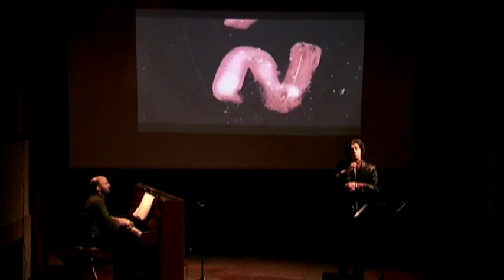IL MERLO di Piero Ciampi/Gianni Marchetti interpretato da Dany Greggio e Marco Mantovani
Estratto video doc da il recital concerto su Piero Ciampi" IL DOLCE NON LO MANGI MAI" di Dany Greggio-voce e Marco Mantovani -piano. Video in scena di Daniele Quadrelli, montaggio e doc video cortesia di CINEMATICA. Ripreso in Gennaio 2010 al Teatro Rosaspina di Montescudo (Rimini)."IL DOLCE NON LO MANGI MAI " è una produzione ASSALTI AL CUORE off + Food Parade del sett.2009